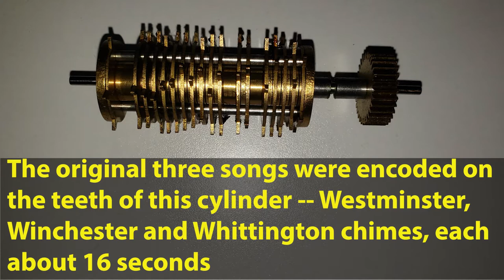Star Wars Grandfather Clock Chime (May The Fourth Be With You 2021)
I made a replacement chime barrel for my grandfather clock.  The barrel is 3D printed, with a laser-cut gear and a 2.2mm axle.

I wrote a tool in Java to take a MIDI file and generate the barrel geometry.  The same program generates a Fisher Price record for that).

As you can hear, the clock really struggles to produce the melody. I think this is mainly because the melody has eighth notes and triplets whereas the traditional chimes are quarter notes, but the shape of the 3D-printed teeth may have something to do with it.  Hope you enjoy!